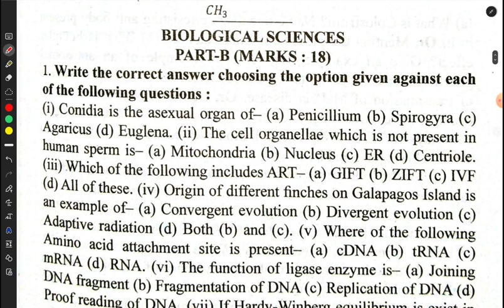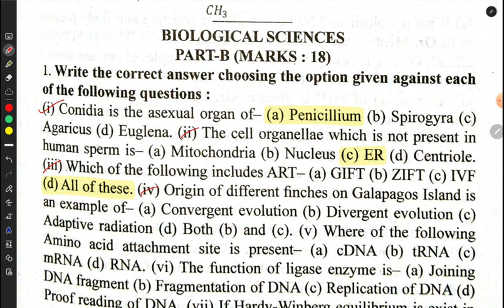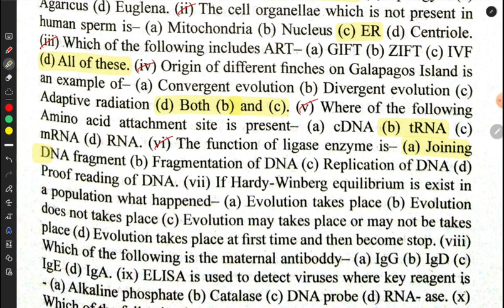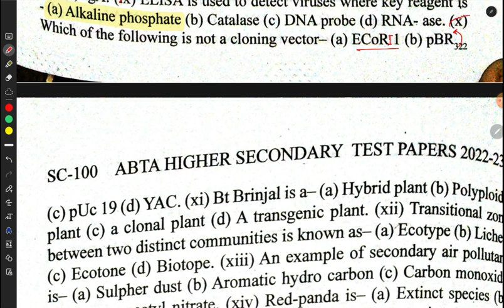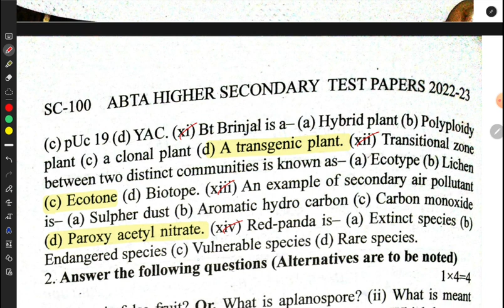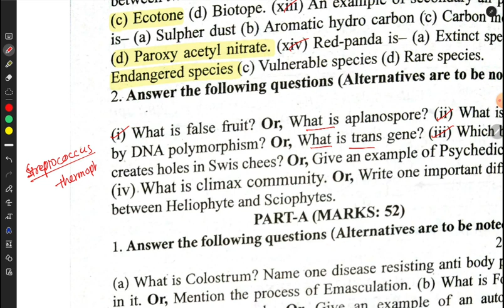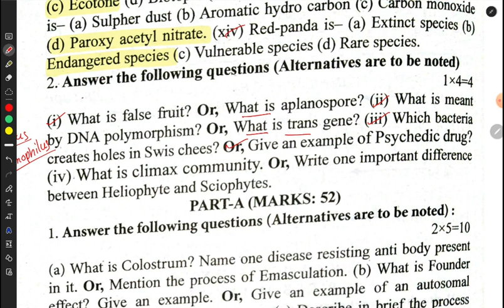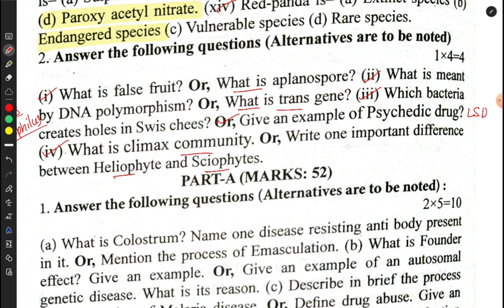HS 2023 ABTA Test Paper Biology Solution Page SC 99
In this video I have dissolved about ABTA HS Test Paper answer solve of BIOLOGY page number SC 99 in detailed discussion. hope this video will help you to understand all the concept related to the questions. if this helps you then you can like, share, and subscribe the channel. don't forget to give feedback about this video. thanks a lot.

☑️ যে কোনো জিনোটাইপ থেকে কত প্রকার গ্যামেট তৈরী হয়

HS 2023 ABTA Test Paper Life Science
ABTA life science 2023
HS 2023 ABTA life science
ABTA 2023 solution
HS ABTA 2023 solve
ABTA life science class 12
class 12 ABTA life science 2023
HS test paper jiban bigyan
ABTA Test Paper solution by bioearn
test paper parsad
all Bengal teacher's association
2022- 23 test paper
HS 2023 suggestions
HS viral
HS 2023 biology
HS 2023 life science
HS 2023 math
HS 2023 ENVS
HS 2023 physics
HS 2023 bengali
HS 2023 NUTRITION
biology suggestions 2023
test paper page SC 99
class 12 biology test paper page SC 99
HS ABTA page SC 99